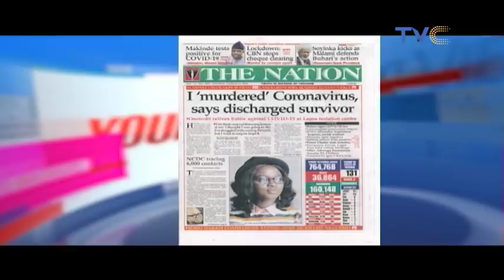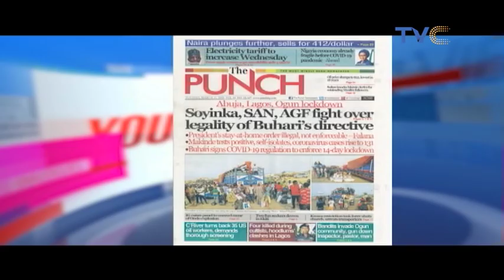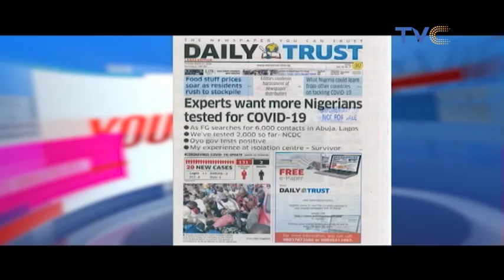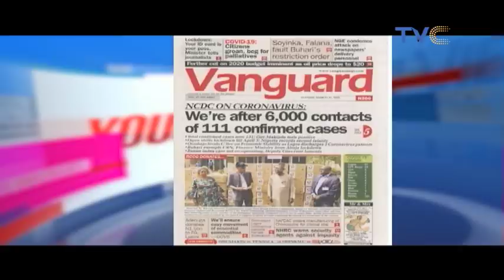I Didn't Approve Chloroquine As Drug For Treating Coronavirus - Director-General NAFDAC